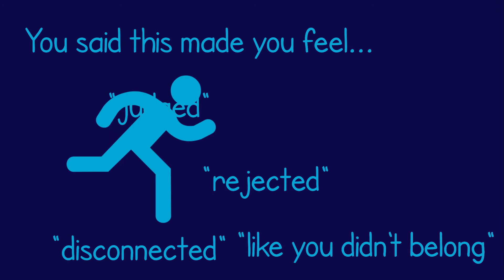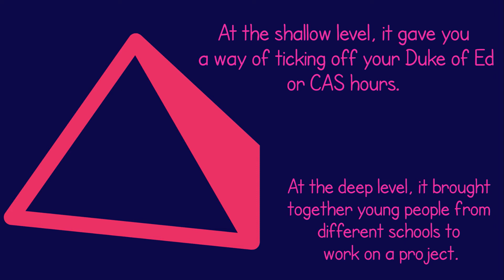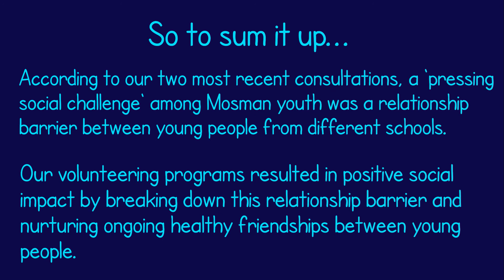Youth Volunteering: A Story of Social Impact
Watch this video to see how Mosman Council Youth Services volunteering programs are achieving social impact in the local youth community.